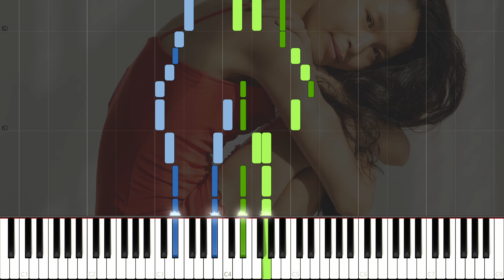Alfred Basic Adult Piano Book level 3, page 20 Star Spangled Banner :: MIDI File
Midi file to accompany lessons of the Alfred's Basic Adult Piano Course.